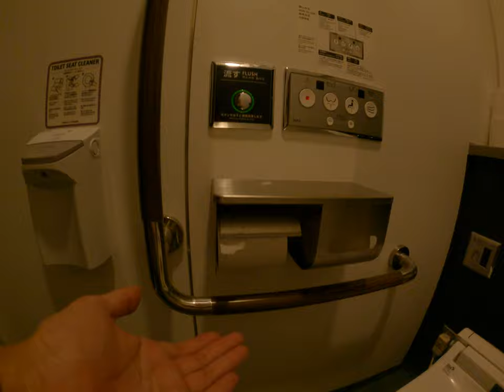play in the toilet Japan special toilet automatic functions fountain buttons sensor technology